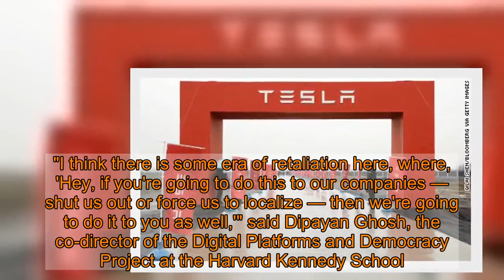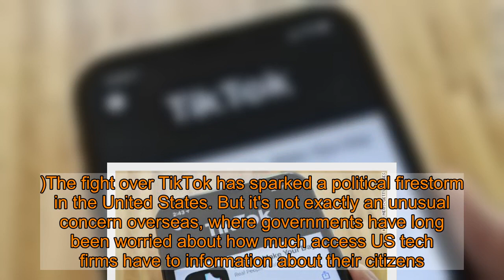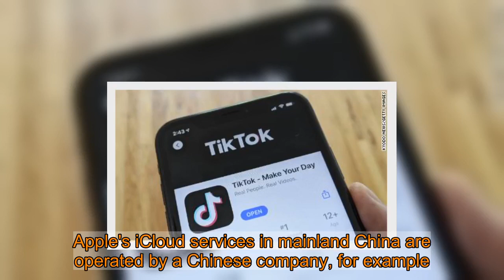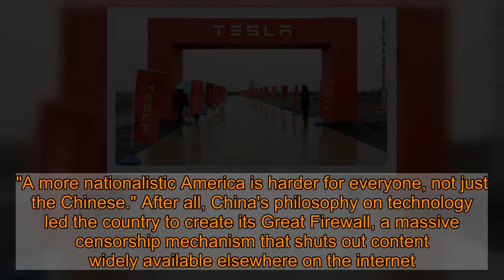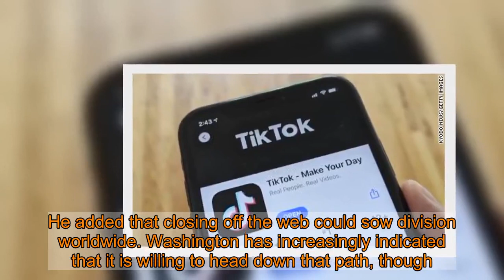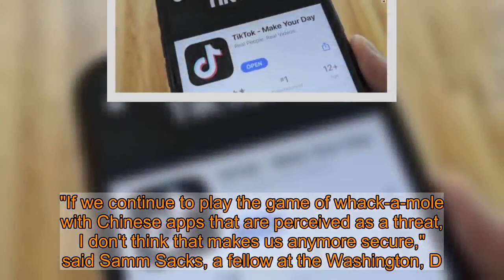Analysis: Trump is stealing China's playbook to deal with TikTok